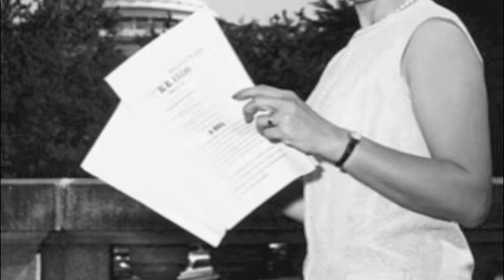Patsy Mink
Quote from "Ahead of the Majority"